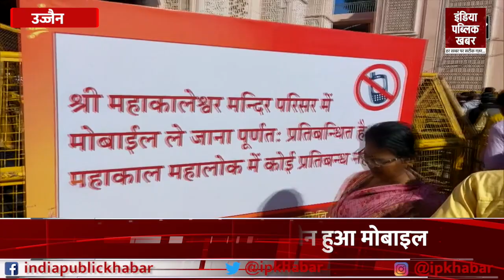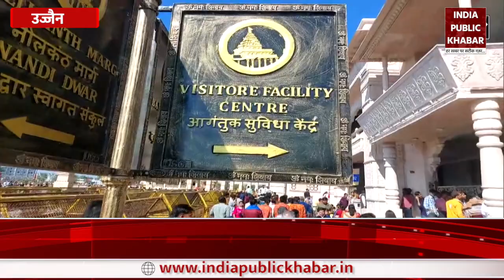अब Locker में Mobile जमा करके ही कर पाएंगे Baba Mahakal के दर्शन | जानें क्या है वजह || IPK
उज्जैन के महाकालेश्वर मंदिर में 20 दिसंबर से मोबाइल ले जाने पर पूरी तरह से प्रतिबंध लगा दिया गया है। जो भी नियम तोड़ेगा उसे 200 रुपए जुर्माना देना होगा। मंदिर में फिल्मी गानों पर वीडियो बनाने के कई मामले वायरल होने के बाद यह कार्रवाई की गई। लॉकर बना दिए गए हैं, जिनके पास मोबाइल होंगे, उनके पहचान पत्र के साथ उनके मोबाइल लॉकर में रखे जा रहे हैं और श्रद्धालुओं के बाहर आने पर दिए जा रहे हैं.

A complete ban on Carrying mobiles has been imposed on the Mahakaleshwar Temple in Ujjain from December 20. Anyone who will break rules has to give a rupee 200 fine. The action was taken after many Cases of making videos on film songs in the temple were going viral. Lockers have been made, those who will have mobiles, their mobiles along with their identity cards are being kept in a locker and are being given to the devotees when they come out.